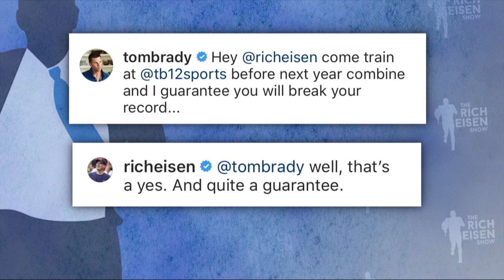Rich Eisen Thanks All Who Support RunRichRun; Will Train with Tom Brady in '20 | 3/5/19